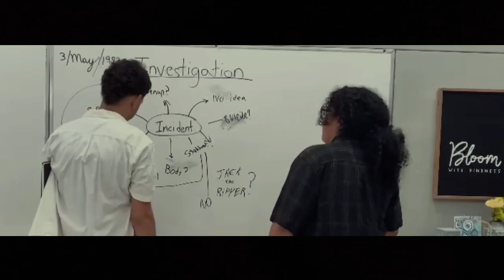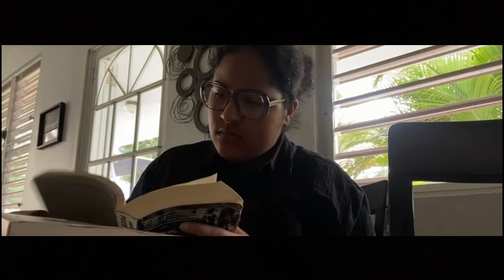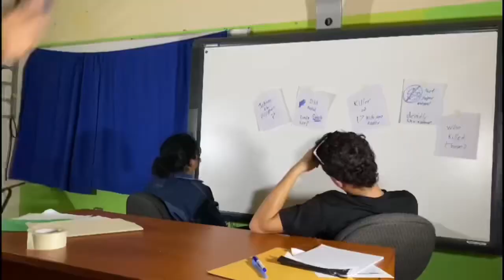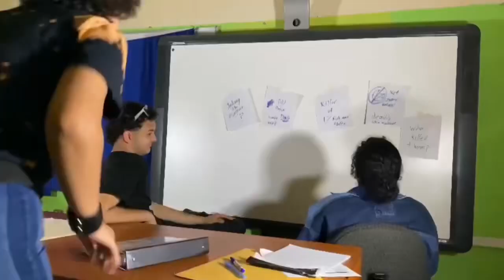“Disparu” (Mystery short-film)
English class homework for the Mystery unit.

Work by:
Eliomar Santiago
Johnuel Roman
Gustavo Dorta
Valeria Quiles
Joelys Garcia
Sofia Rancel
Jeleah Andino